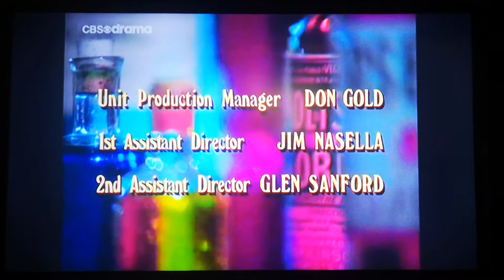14 September 2020